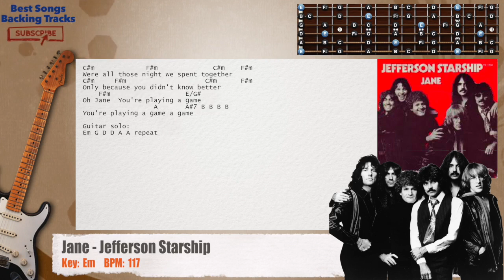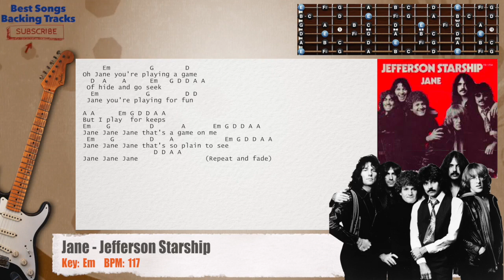🎸 Jane - Jefferson Starship Guitar Backing Track with chords and lyrics